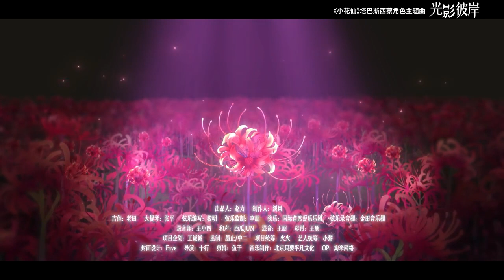【西瓜JUN】光影彼岸 | GuangYingBiAn -「《小花仙》塔巴斯&西蒙角色主題曲」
▼簡介/Introduction▼
♬ 請支持原作~ / ♬ Please support the original~

►《光影彼岸/GuangYingBiAn》
演唱：西瓜JUN
作詞：火火
作曲：貳叁伍
編曲：筱明
製作人：溪風
吉他：老田
弦樂：國際首席愛樂樂團
大提琴：張平
▼歌詞/Lyrics▼
閉上眼是否還能夠
感覺到光撫過臉龐的溫柔
一直藏身陰影背後
是否偶爾也想在陽光裡遨遊

穿過記憶的迴廊
一滴淚落在遠方
是否能滋潤枯萎的仙人掌
黎明在刀尖閃亮
命運已遍體鱗傷
往事都灰飛煙滅徒留願望

每當我迎著光行走
影子就留在我身後
分離的彼岸
孤獨的山丘
曼珠沙華在眼中腐朽

每當我向前伸出手
影子卻不肯回過頭
總是重逢在
道別的時候
詛咒
如何能放我們
自由

——Music——

跟隨著雪蓮之香
看到鏡中的模樣
兒時的笑容和塵封的時光
緊握勇氣的鋒芒
刺破眼前的虛妄
回憶都支離破碎依舊珍藏

分離的彼岸
孤獨的山丘

總是重逢在
道別的時候
出口
還在永夜盡頭

如果我踏進了白晝
影子在黑夜裡停留
交錯的命運
平行的宇宙
終會去到輪迴裡邂逅

如果我不肯放開手
影子也停下來等候
花與葉終會
在彼此眼眸
相逢
背靠背戰鬥到
最後
▼聯絡/Contact▼